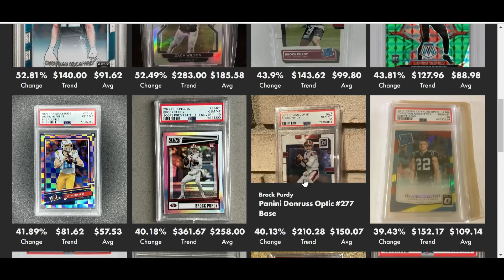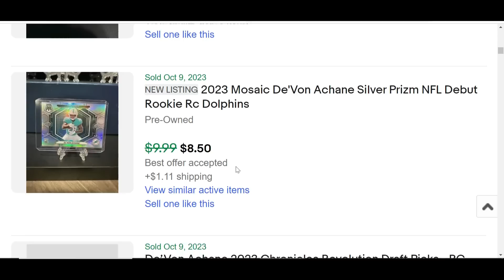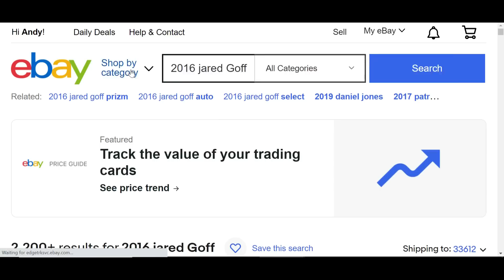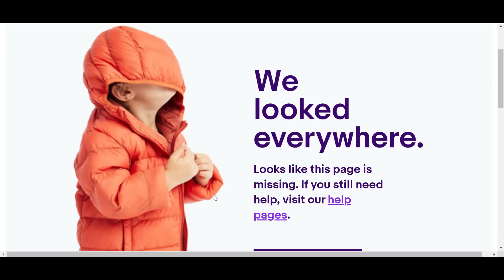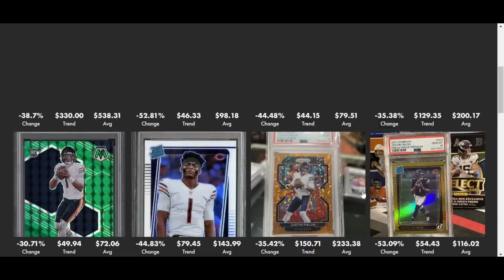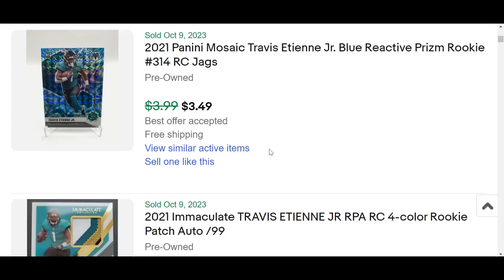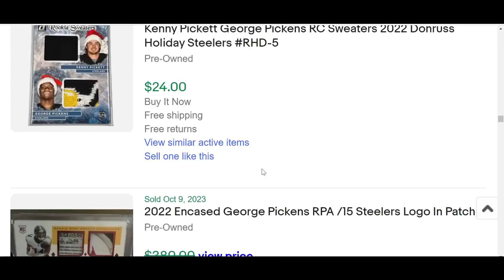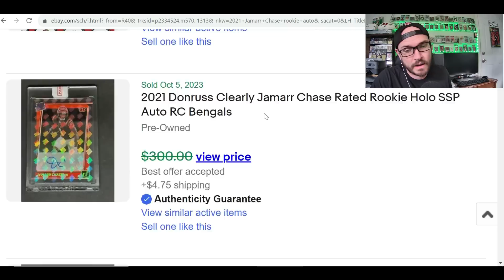Top 10 Players GOING UP in Value - Football Cards - NFL WEEK 5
Comparing player performance with sold sports card data on eBay.

Part of the NoOffseason.com Sports Card Network.

Ignite your learning curve and take advantage of the everything the football card Quest has to offer you - keepem webapp, Discord benefits, giveaways, eBay auction sniper articles, bonus videos, and MORE!

00:00 Intro

- Andy